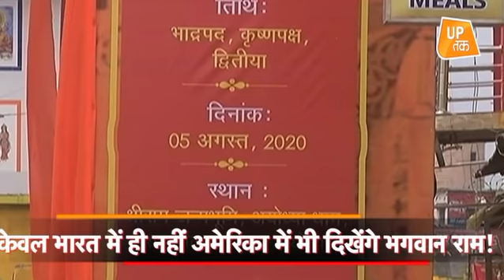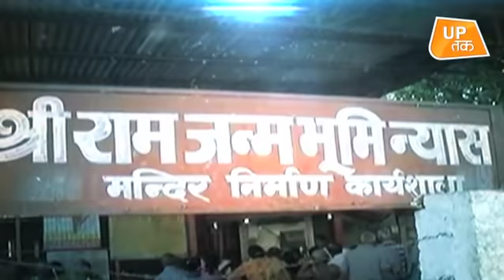Ayodhya ही नहीं America के टाइम्स स्क्वायर पर भी दिखेंगे भगवान राम!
अयोध्या में पांच अगस्त को राम मंदिर के भूमि पूजन के अवसर पर यहां स्थित टाइम्स स्क्वायर में विशाल बिलबोर्ड पर भगवान राम और भव्य राम मंदिर के त्रिआयामी (3डी) चित्र प्रदर्शित किए जाएंगे| आयोजकों का कहना है कि इस ऐतिहासिक क्षण को संजोने वाला यह अपनी तरह का अनोखा आयोजन होगा|